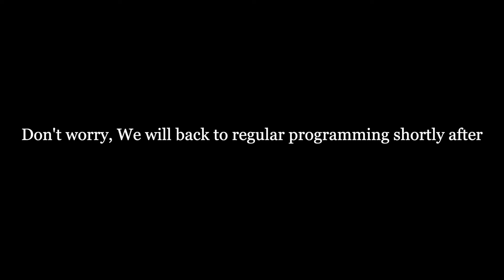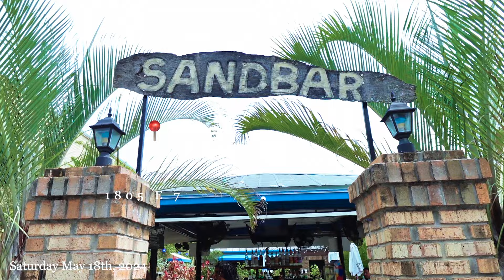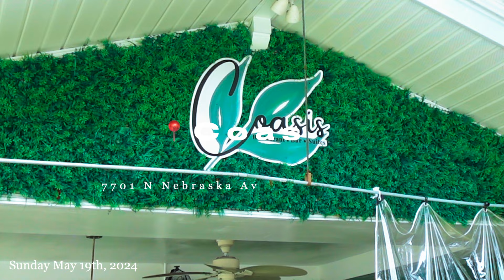TAMPA TRAVEL VLOG // ELAINA'S B-DAY TRIP, BAR HOPPING, BEACH DAY + MORE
HI MY LIYAHBABIES 🫶🏽

Happy Saturday! In today’s vlog, WE'RE HEADED TO TAMPA BABYYY! It's my Laina pooh's birthday trip and boy did everyone come to show and celebrate my girl! I hope you guys enjoyed today’s vlog as much as loved filming it for you guys!

I LOVE YOU GUYSSS 🫰🏽❤️

                        ~ 𝓛𝓲𝔂𝓪𝓱

C H A P T E R S :
0:00 Preview/Introduction
0:30 Welcome back; Travel to Tampa
2:27 Tampa Night out Pt. I
4:20 Casa Casí
5:35 Bar hopping; Recap of Day 1 and 2
8:22 Tampa Night out Pt. II
8:55 Coasis for brunch
9:54 Beach day; Recap of Day 3 and 4
12:56 Salty Island Bar and Grill
13:42 Columbia
14:32 Last Day in Tampa
15:06 Outro